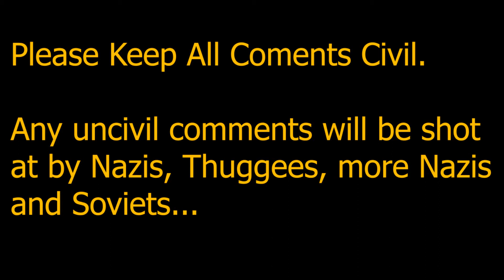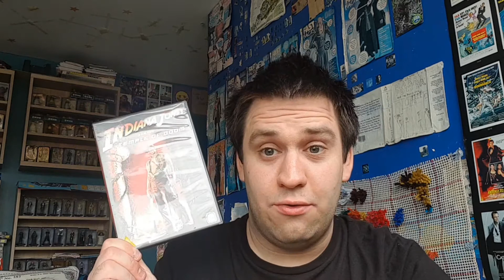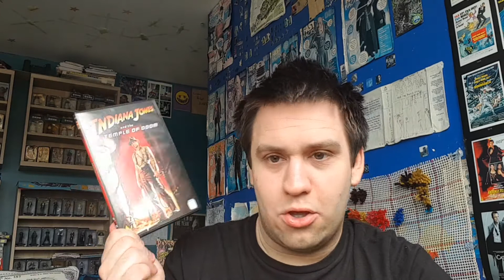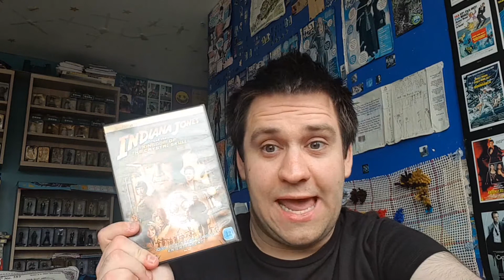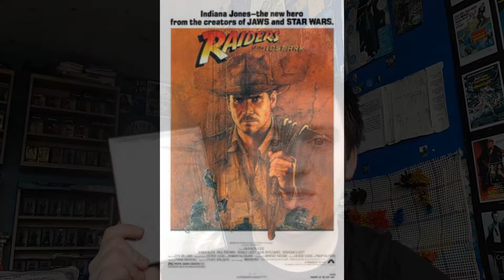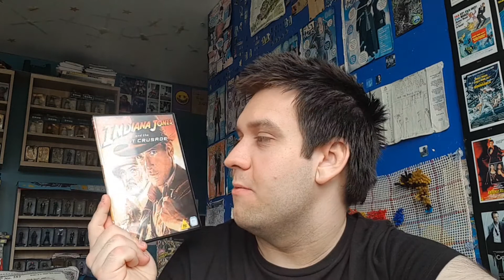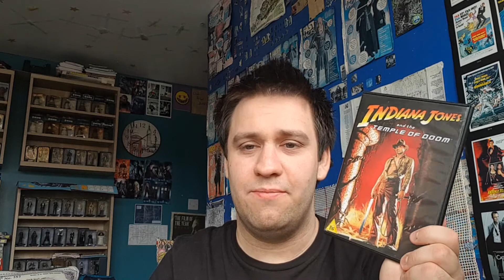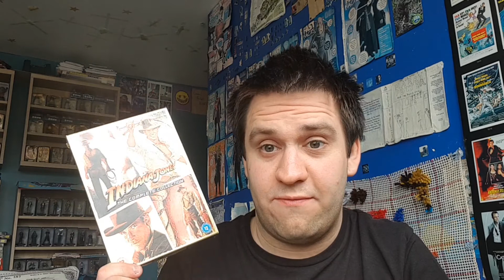Indiana Jones Film Ranking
My ranking of the Indiana Jones films from 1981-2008.

Note this is my opinon.

Films:
Indiana Jones And The Raiders Of The Lost Ark (1981)
Indiana Jones And The Temple Of Doom (1984)
Indiana Jones And The Kingdom Of The Crystal Skull (2008)

The Indiana Jones films are owned by Paramount Pictures/Lucusfilm.

Films:  1981, 1984, 1989, 2008.
Ranking: 2008.